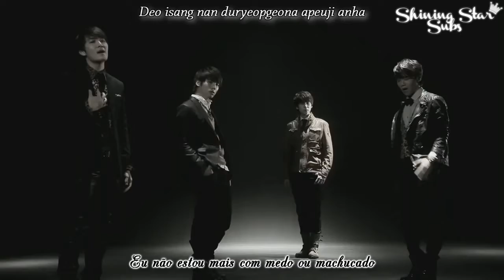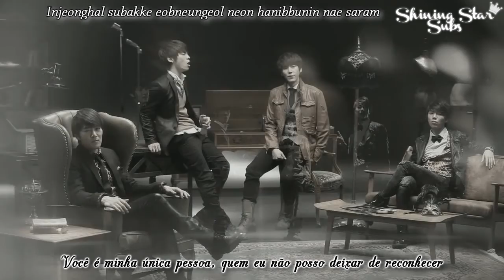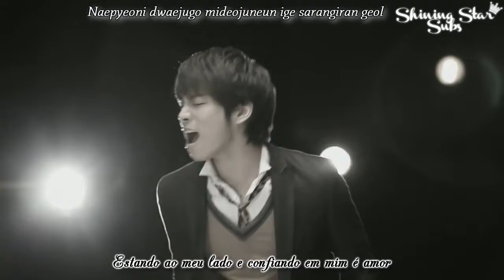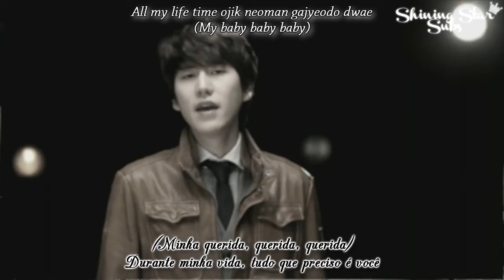[MV] S.M. The Ballad - Hot Times (시험하지 말기)- Legendado PT-BR | ROM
*Palácio de Deoksu é conhecido por ser o único dos cinco palácios da Dinastia Joseon a fundir traços da arquitetura tradicional coreana e ocidental.

O nome do menininho fofo é JinHo e ele está na Cube Enterteinment atualmente, debutou no PENTAGON ^^

Legendas por: Kyune para @ShiningStarSubs
Meios de se comunicar conosco: